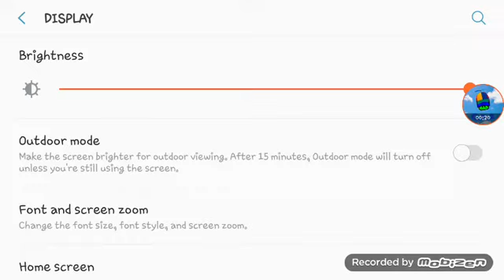what do you think of my new font